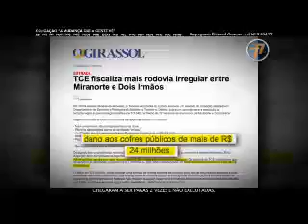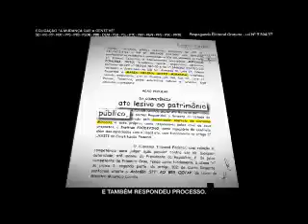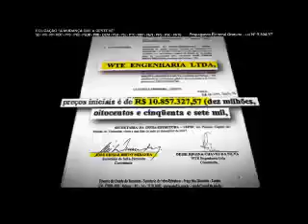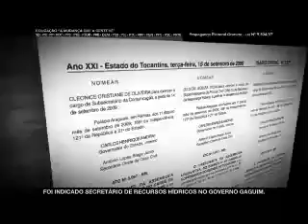Programa Eleitoral Sandoval Cardoso 17/09 Noite